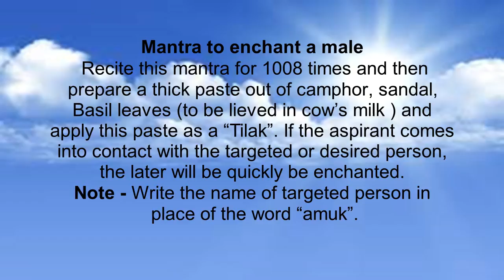mantra to enchant a male